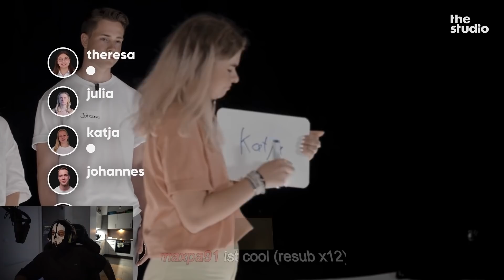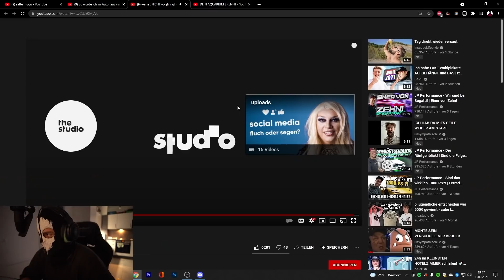MOJI REAGIERT auf Wer ist NICHT Volljährig? 🤔 | THE STUDIO